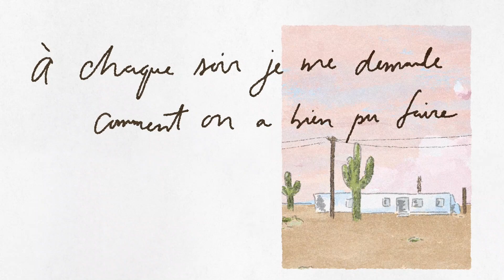Jeffrey Piton - Californie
Dessins et animations: Studio Conifère

Ce projet a été rendu possible en partie grâce au gouvernement du Canada

Évidemment, un jour à la fois et puis on recommence
Comme une montagne de résilience
Pour un instant, quand le vent se calme, un nouveau départ
Qui nous redonne un peu d’espoir

À chaque soir je me demande comment on a bien pu faire
Pour garder l’équilibre quand la vie nous bascule à l’envers
Avec un peu de chance on pourra se reconstruire un nid
Quelque part dans un désert de la Californie

Si on s’échappe, qu’on évite les avalanches téméraires
Un rêve spectaculaire
On racontera dans quelques ans qu’on a planifié le tout
Qu’on y a cru jusqu’au bout